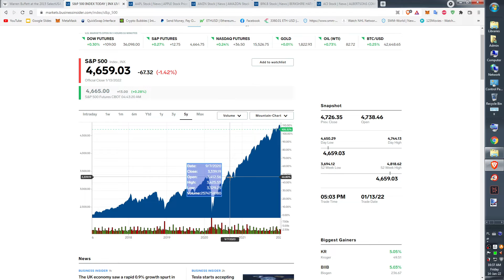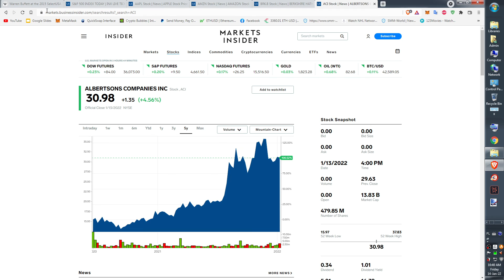Akcje Obligacje co bilionerzy Kupuja w 2022 roku 5 Ulibionych Akcji Warren Buffett Plan Inwestycji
Tutaj najbardziej sukcesywny gosc na markecie warto sledzic go i to jego ulunione akcje pozdr
i strategia dlugo terminowa